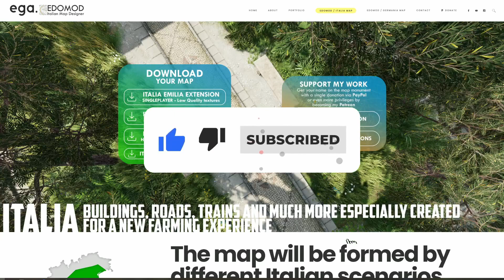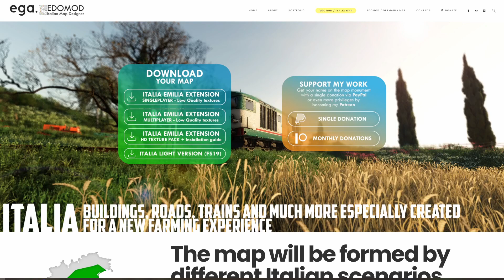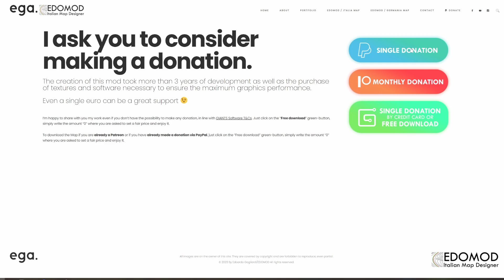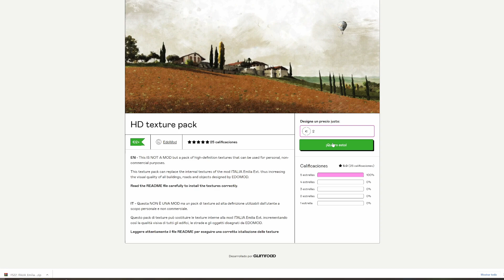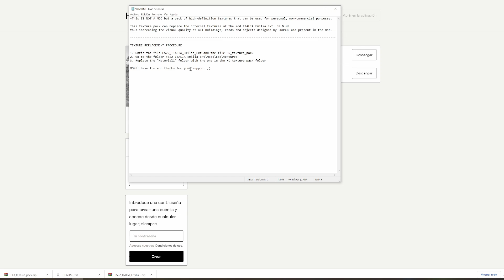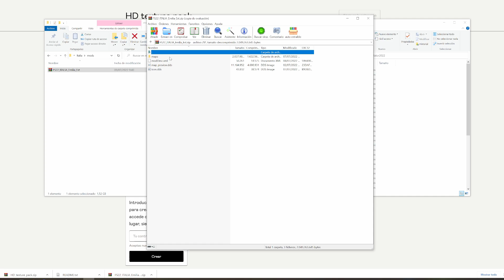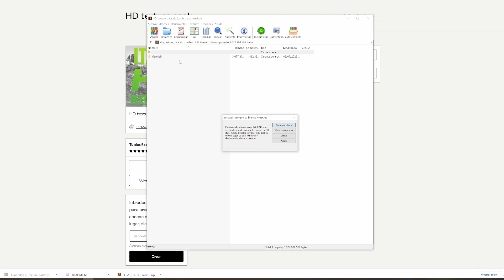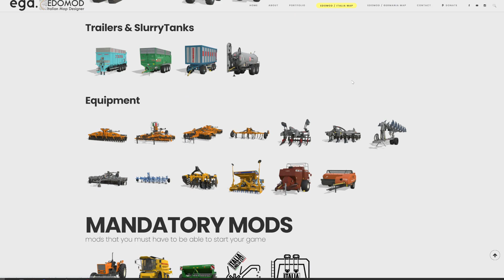TUTORIAL 🍇 ITALIA, Instalación, MODs, errores, etc - FARMING SIMULATOR 22 | ESPAÑOL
Si estás descargando e instalando el mapa de Italia y tienes problemas, aquí encontraras como solucionarlo. En el canal podrás ver también la review del mapa Italia de Farming Simulator 22. Recuerda que estoy todos los días en DIRECTO a partir de las 18h Pásate a vivir momentos divertidos como los de este vídeo, charlas, videojuegos y mucho más.

🎁 Juegos y tarjetas prepago mucho más BARATAS (recuerda quitar tu adBlock antes de clickar)